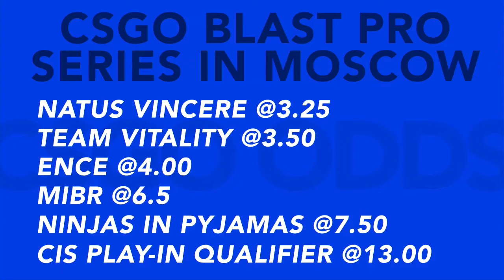Blast Pro Series Moscow 2019 Odds, Esports Betting Tips, Best Bets & Predictions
Flash is joined by Adam Boothe to preview the Blast Pro Series Moscow 2019 and provide their best bets, betting tips & predictions.

If you enjoyed this video, please be sure to like, share and subscribe, and to stay notified on the most recent content produced by Oddsmarket, click the notifications bell so you will not miss any new content.